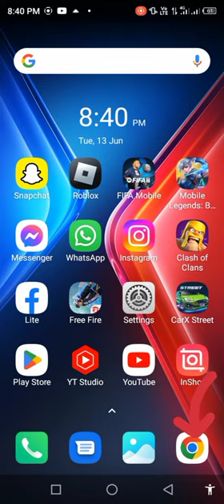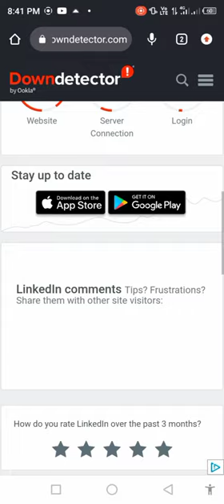How to Fix Linkedin App Not Working | Linkedin Not Opening Problem in Android Phone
How to Fix LinkedIn Not Working Not Responding On Laptop | Solved LinkedIn Not opening Not Loading

How to Fix Linkedin App Not Working | Linkedin Not Opening Problem in Android & ios

How To Solve LinkedIn App Not Working/Not Open Problem

How to Fix LinkedIn Not Working / Not Loading Problem Solved